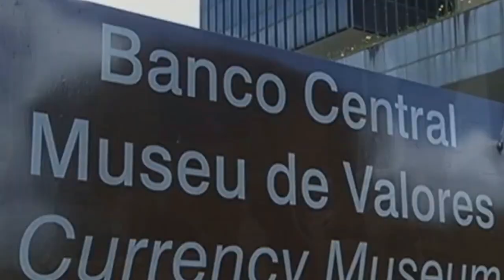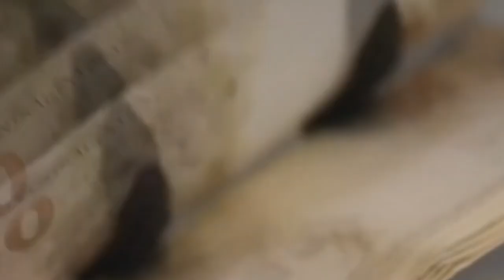COMEÇOU O MUTIRÃO NACIONAL DE NEGOCIAÇÃO DE DÍVIDAS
| BRASIL |
COMEÇOU O MUTIRÃO NACIONAL DE NEGOCIAÇÃO DE DÍVIDASCOMEÇOU O MUTIRÃO NACIONAL DE NEGOCIAÇÃO DE DÍVIDAS